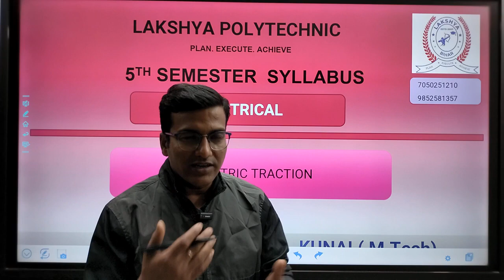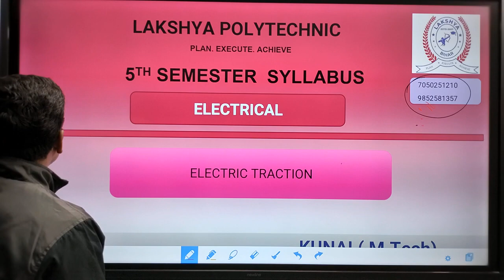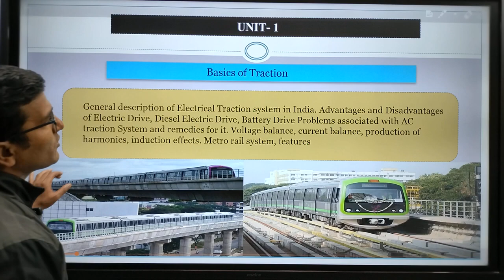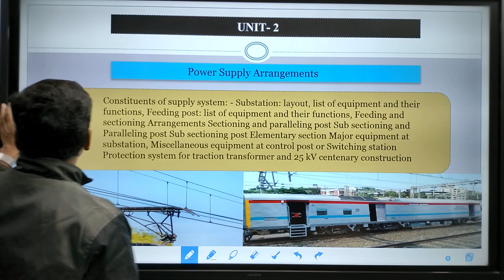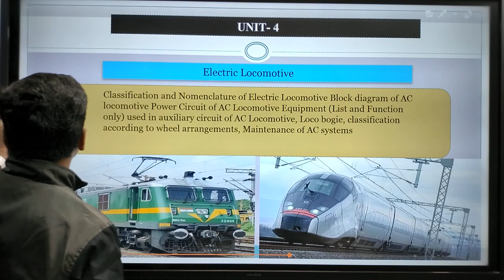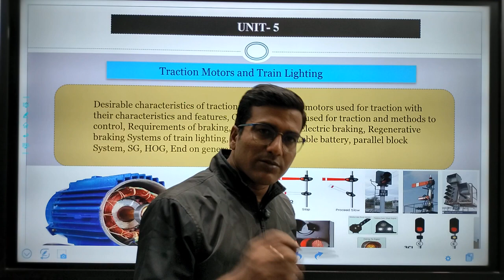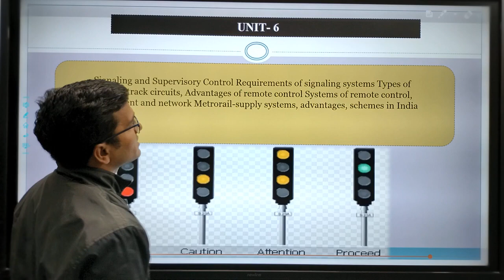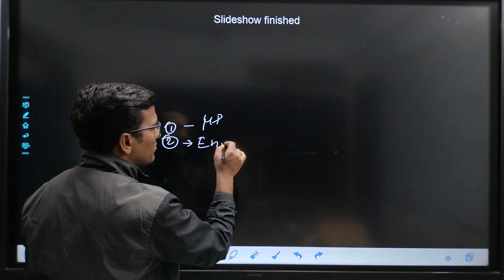INTRODUCTION OF ELECTRIC TRACTION. // 5th SEM ELECTRICAL